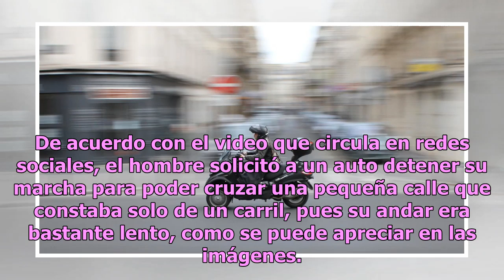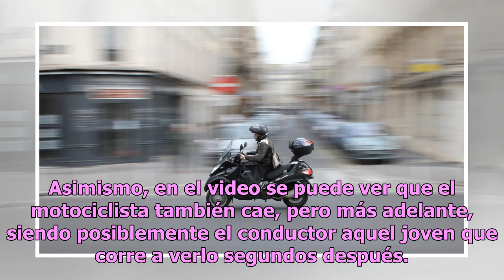Indignante: Difunden video de motociclista arrollando a hombre mayor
No cabe duda de que los accidentes están a la vuelta de la esquina y en los lugares más tranquilos de nuestros vecindarios, pues solo hace falta poca cultura vial e imprudencia para sufrir un percance como estos en la calle. El día de ayer ocurrió un grave accidente en el que se vieron involucrados ...